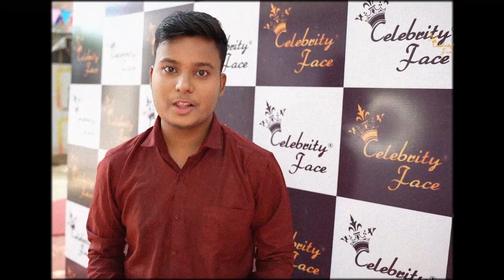TUSHAR SILAWAT - दिल्ली इवेंट सेलिब्रिटी फेस के साथ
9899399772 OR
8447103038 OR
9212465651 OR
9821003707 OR